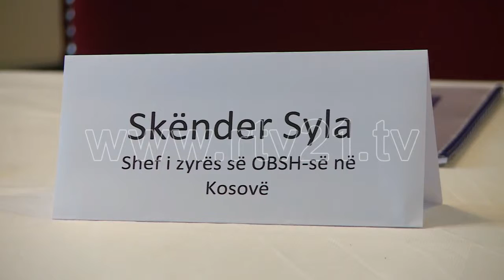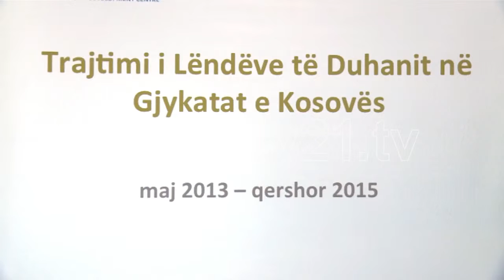Sa po zbatohet ligji kunder duhanit?- 24.10.2015